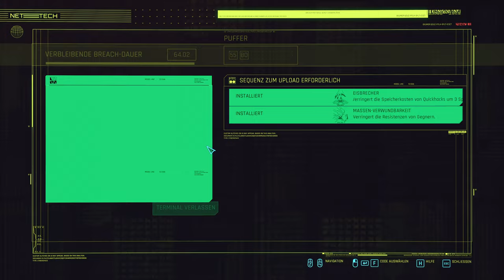Gruselige Beobachtering #133 | Cyberpunk 2077 | 4k | Street Kid | German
In einer kleinen Gasse, fernab von allen Straßen fand wohl vor kurzem ein geheimes Ritual statt. Bei diesem Ritual nahmen sich viele Punks das Leben, doch es ist nicht ganz geklärt, wofür das Ganze war. Doch aus einer Ecke merken wir Blicke auf uns einprasseln, und dort sitzt sie. Eine zusammengekauerte schemenhafte Gestalt, welche uns beaobachtet.

Cyberpunk 2077 ist das wohl begehrteste Spiel von CD Project Red. Nach einer langen Zeit der Verschiebung erschien das Spiel endlich für Pc, XBox und Playstation. Im Spiel müssen wir als ,,V" uns in Night City einen Namen machen, neue (eventuell auch kriminelle) Kontakte knüpfen und Aufträge von hohen Tieren erfüllen. Und wir können auch zu so einer hohen Person werden.